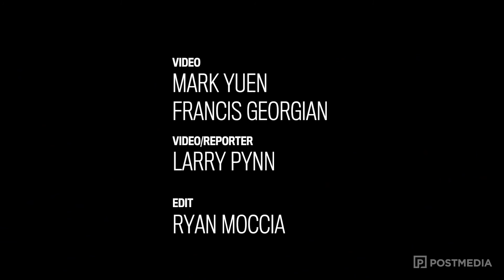Waters Edge: An exclusive perspective of waterfront properties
Paddling allows an exclusive peek into the world of affluence. West Vancouver boasts some of the wealthiest waterfront homes in Canada. More than 60 oceanfront homes are worth over 10 million dollars. Mike Ruegamer, who builds home’s for some of Metro Vancouver’s wealthiest, takes The Sun on a tour of these lavish properties.

Water's Edge: Read more from our eight-part series on Metro Vancouver's oceanfront